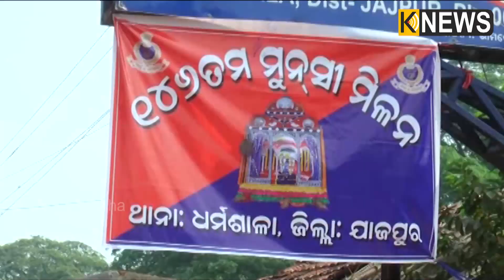୧୪୬ତମ ଐତିହାସିକ ଧର୍ମଶାଳାର ମୁନସୀ ମେଳଣ || Knews Odisha